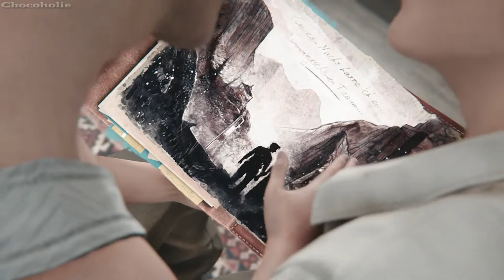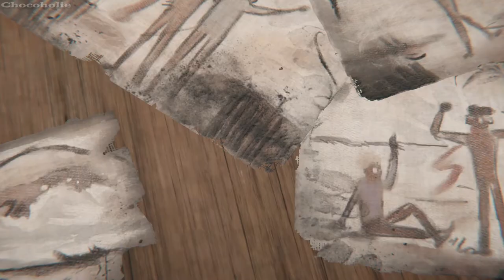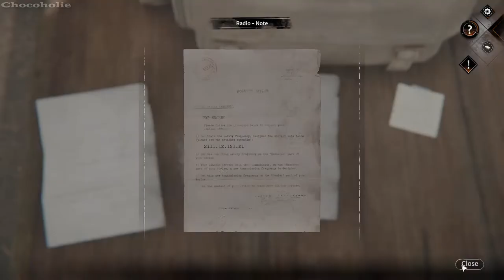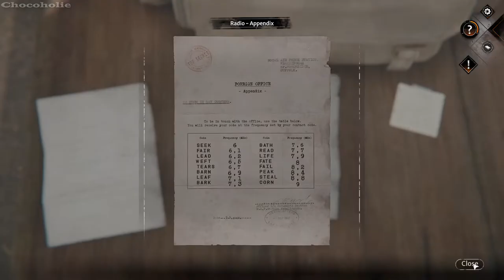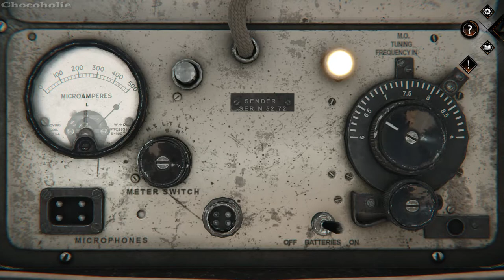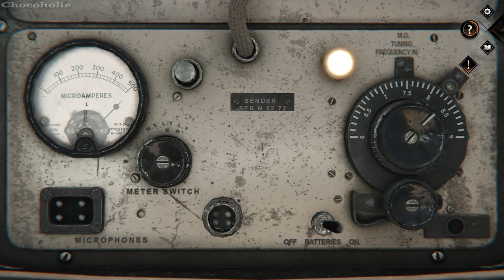Syberia: The World Before Full Gameplay Part 23: Vaghen-Silberspiegel Refuge + A Secondary Objective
Taiga, 2004: Kate Walker survives as best she can in the salt mine where she has been imprisoned, when a tragic event propels her into a new adventure in search of her identity. 🥰744